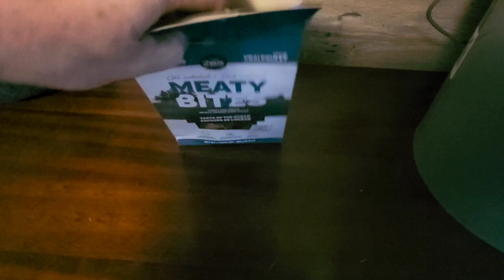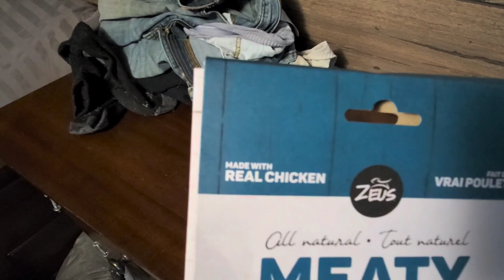Van Life Pitties || My Own Dog Attacked Me For Treats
My own dog attacked me for treats!!  They love these Meaty Bites treats!!

If you think you'd like to help support us with our travels in van life, and enable us to create more exciting content for you to watch we certainly won't say no. 😊 Even if it's only towards treats for the girls.

Thank-you in advance for any donations you may send our way. We greatly appreciate it. 🙏💜🐾